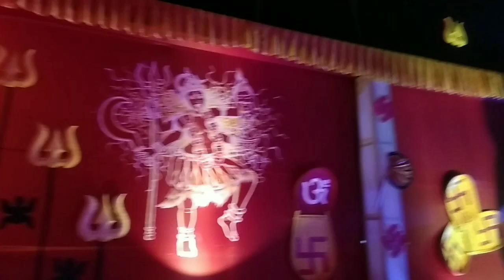তাহেরপুরের কালীপূজার প্যান্ডেল ।